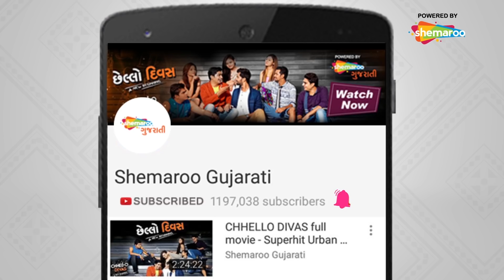Vikram Thakor & Mamta Soni Romance | Vagi Kalje Katari Tara Premni | Romantic Scene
Cast :- Vikram Thakor, Firoz Irani, Hitu Kanodia, Naresh Kanodia, Jaimini Trivedi, Mamata Soni.